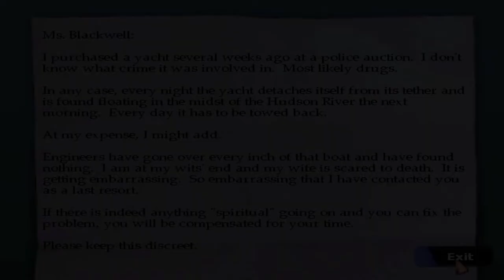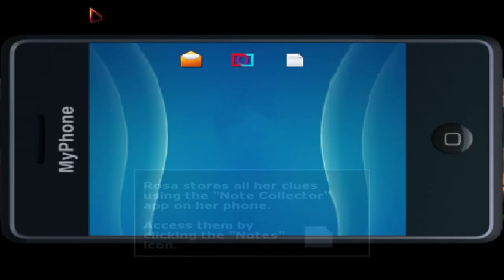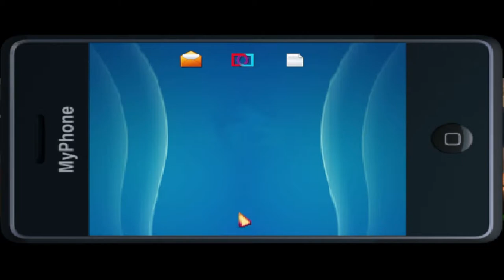Blackwell Deception (Part 1 - Ryan & Jeremy)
Game Title: Blackwell Deception
Developer: Wadjet Eye Games
Publisher: Wadjet Eye Games